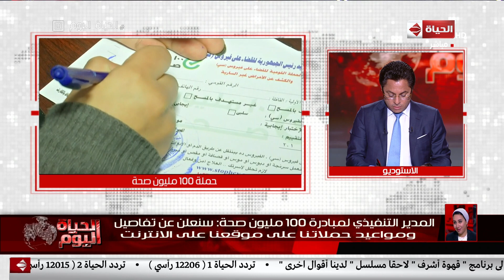المدير التنفيذي لمبادرة 100 مليون صحة: مصر قدمت نموذجا يحتذى به عالميا في مجال الرعاية الصحية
جزء من حلقة اليوم 30 أبريل 2019 من برنامج الحياة_اليوم تقدمه الإعلامية لبنى_عسل والإعلامى والمحامى الدولى خالد_أبوبكر وفيها فقرة خاصة عن عمال مصر والمشروعات القومية بمناسبة عيد العمال ولقاء مع " أحمد فؤاد الرفاعي " مشرف فني تنفيذ، و " أيمن حسن" فني لحام و " أحمد فؤاد الجوهري " مدير مساعد مشرف تنفيذ، و " وليد فارس "المستشار السياسي السابق للرئيس ترامب يتحدث هاتفيا عن مشاورات تصنيف الإخوان جماعة إرهابية، وجزء من كلمة الرئيس السيسي في احتفالية عيد العمال و يكرم عددا من العمال والقيادات النقابية.